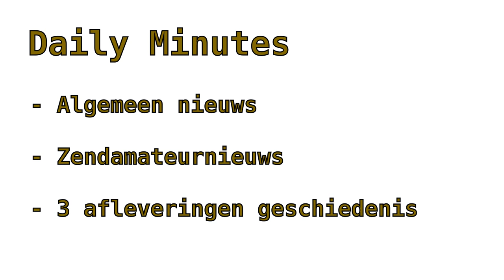Daily Minutes - Nieuws - Zendamateurnieuws - Geschiedenis